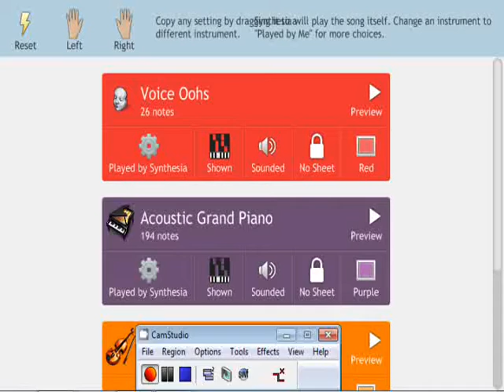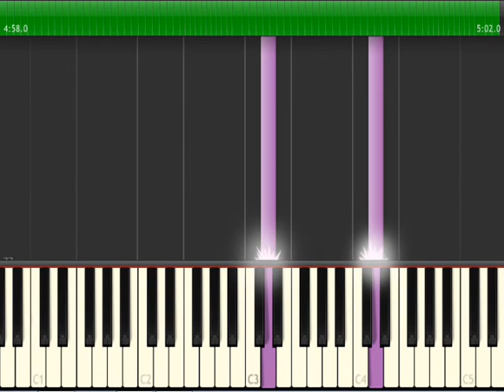Dark Souls 3 - Secret Betrayal (synthesia)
This music replaces the firelink shrine theme after you give Eyes of a Firekeeper to the Firekeeper.

Dark Souls 3 Soundtrack OST Secret Betrayal Piano+Cello+Vocal synthesia

From Software (2016)

secret ending, firekeeper theme, firelink shrine alternate music
firekeeper eyes